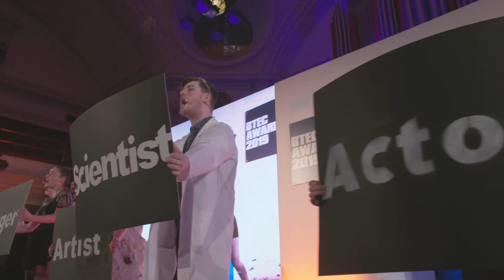BTEC Awards 2021 - Launch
The BTEC Awards are an annual competition where the outstanding achievements of BTEC learners, teachers, schools and colleges around the world are celebrated. Get nominating today and help us celebrate exceptional BTEC talent.

btec.co.uk/awards